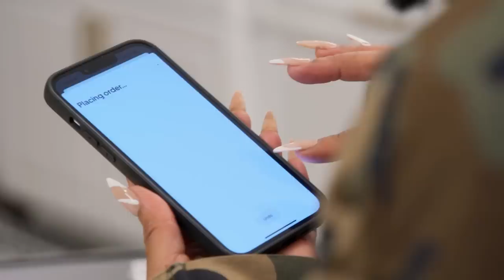Sanya Richards-Ross Shares an Exciting Update With Marlo Hampton | RHOA Sneak Peek (S14 E17) | Bravo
Kenya Moore works hard with her team getting her brand into five thousand CVS stores. Meanwhile, Marlo Hampton and her nephews visit Sanya Richards-Ross's family. While the boys spend some quality time together, Sanya catches Marlo up on her decision to have another child. Watch new episodes of RHOA, Sundays at 8/7c on Bravo and stream next day on Peacock.

About The Real Housewives of Atlanta:
Kandi Burruss is as driven as ever with ambitions to dominate music, Broadway, film, and television. Kandi’s son, Ace, has plans to follow in his mother’s footsteps and begins to act alongside Kandi. At home, Todd and Mama Joyce reignite old battles surrounding estate plans for the family and their future success. Kenya Moore’s confidence shines bright after a whirlwind season dancing with the stars in Los Angeles and spending time in Turks & Caicos. Raising daughter Brooklyn is her top priority, but she still finds time to focus on her business as her haircare line reaches new heights. Despite making peace last season, tensions rise between Kenya and Marlo, and with years of history, the two may never be able to see eye-to-eye. Shereé Whitfield is back and Chateau Shereé is complete! After years of anticipation, SHE by Shereé finally launches and the long-awaited Spring/Summer joggers hit the marketplace. Her old flame Tyrone is back in the picture, but with a complicated past, the rekindling of their relationship doesn’t run according to plan. Marlo Hampton doesn’t a miss a beat when it comes to fashion, but finds herself with a full plate as she balances raising her nephews while facing the family’s hard times and growing pains. Her business, Lé Archive, is expanding, but not all the ladies are buying what she’s selling. Marlo and Kandi’s relationship is in question after an altercation goes below the belt. Back for her sophomore season, Drew Sidora returns with a major glow-up and new acting gigs and business ventures in the works. From broken trust and questionable assistants, Drew and her husband, Ralph, confront the strains in their relationship head on through couples counseling. Joining the cast this season is Sanya Richards-Ross, a mother, wife, professional athlete, and Olympic medalist. Focused on expanding her professional ventures while still prioritizing her family, Sanya and her husband contemplate if the time is right to have another child. With live-in parents, her family and Jamaican upbringing is at the forefront of her life. This season, Sanya brings the ladies to Jamaica to share her culture and host a much-needed tropical getaway.

Cast:
Kandi Burruss
Kenya Moore
Shereé Whitfield
Drew Sidora
Marlo Hampton
Sanya Richards-Ross